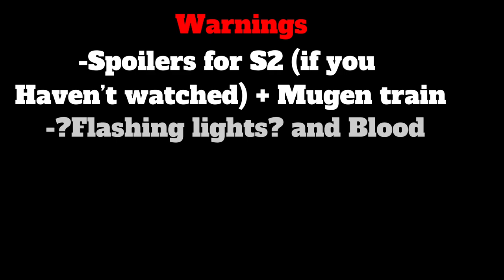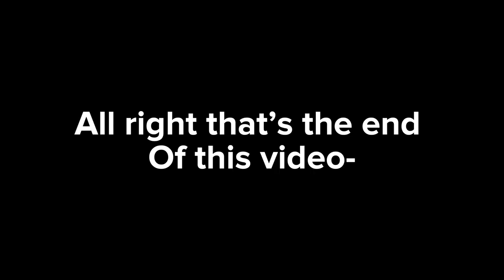Hashiras React to Tanjiro and Nezuko || TW:Spoilers! || Read desc or Pin comment for Tik tok owners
Hi
Credits to all Tik tok Owners